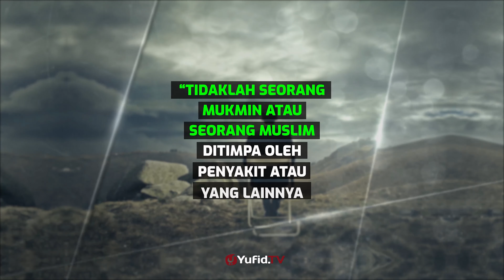Rahasia Allah di Balik Musibah - Poster Dakwah Yufid TV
Allah subhanahu wa ta’ala memiliki hikmah yang indah. Di antaranya ada yang dipahami dan ada yang tidak dipahami oleh siapa pun selain-Nya. Tidaklah Allah subhanahu wa ta’ala menamai diri-Nya dengan al-Hakim, Dzat Yang Mahabijaksana, melainkan karena semua takdir dan syariat-Nya penuh hikmah.

Demikian samarnya maksud terjadinya musibah yang menimpa manusia hingga membutuhkan renungan yang lama dan pandangan yang saksama. Meskipun demikian, terkadang manusia tidak memahami apa yang terjadi. Terkadang, ada yang memahami sebagian kecilnya dan ada yang dimudahkan memahami sebagian besarnya.

Kita wajib memahami bahwa Allah subhanahu wa ta’ala memiliki banyak hikmah dalam pengaturan makhluk-Nya yang tersamarkan dari pemahaman kebanyakan para ulama, lebih-lebih orang awam. Dia memiliki hikmah sesuai dengan keluasan ilmu-Nya yang mutlak. Manusia juga memiliki hikmah, tetapi sesuai dengan sedikitnya ilmu mereka.

Video poster dakwah kali ini membahas tentang rahasia Allah di balik musibah. Yuk langsung saja simak penjelasan selengkapnya dalam video berikut.